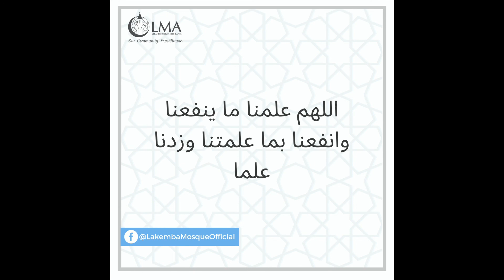Shaykh Fayez Seif Lesson 3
مع وقفات وتأملات في شهر رمضان